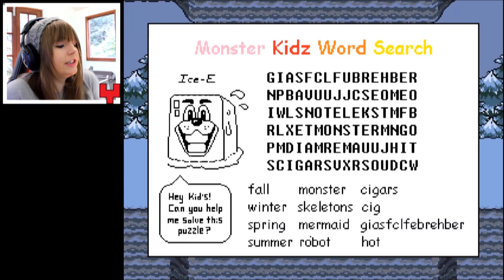THE GREAT PAPYRUS! - Undertale - Part 2 - True Pacifist Route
MORE UNDERTALE!! And we are up against the GREAT PAPYRUS and all his puzzles! OH NO, WHAT HORROR WILL THERE BE WITH THESE DIFFICULT PUZZLES?!! D:

Bye-Bye :3